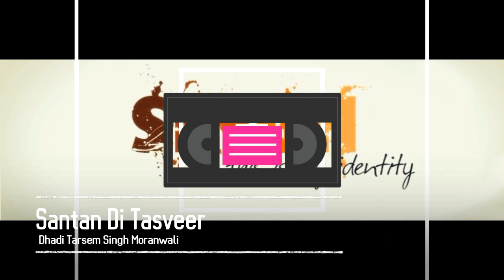Mixtape | Santan Di Tasveer | Dhadi Tarsem Singh Moranwali | Concert Hall Mix | Latest Punjabi Song